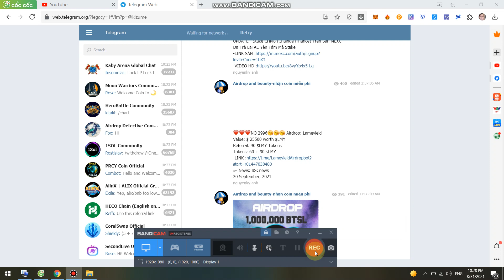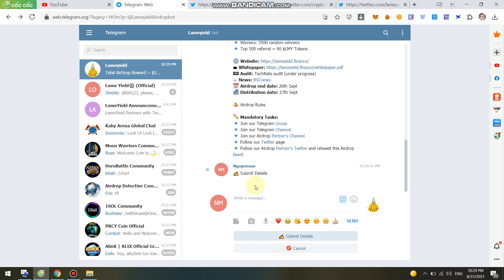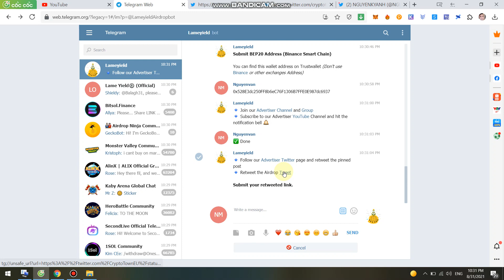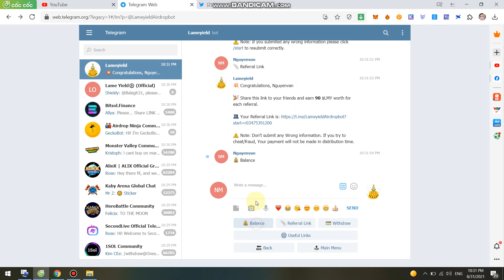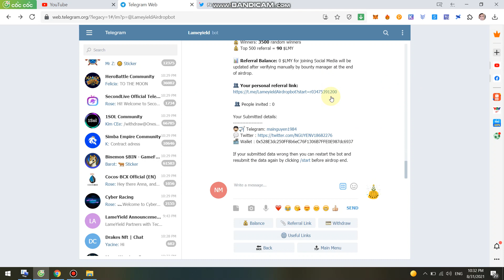Hướng Dẫn Tham Gia Chia Sẻ $25.500 LMY Tokens -Lameyield Airdrop 3500 Winner Có ăn nhé ae